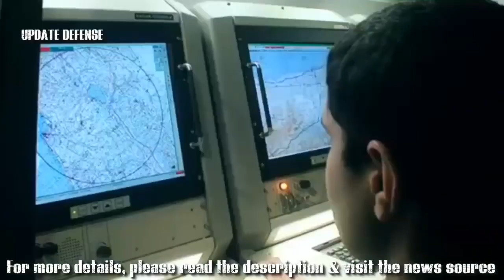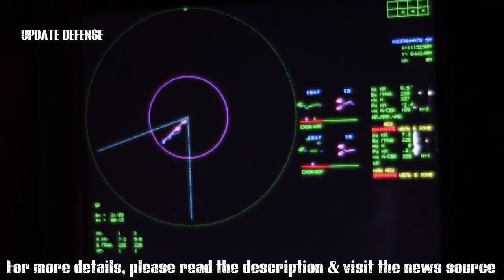Philippine Air Force Selects The Rafael Spyder Air Defense System 2019 update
Rafael Spyder Air Defense System for Philippine air force